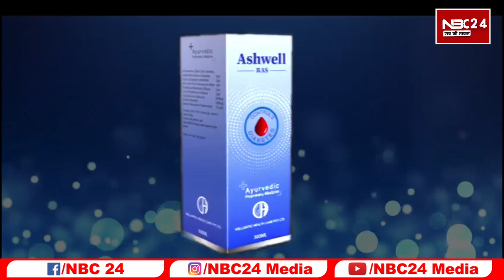Ram बड़ा या Rawan देखिये क्या बोल रही है Patna की जनता || Public Opinion